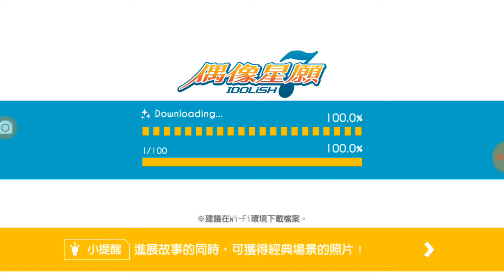【偶像星願】百 [NO DOUBT]卡片劇情☆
夫妻日常不意外☆